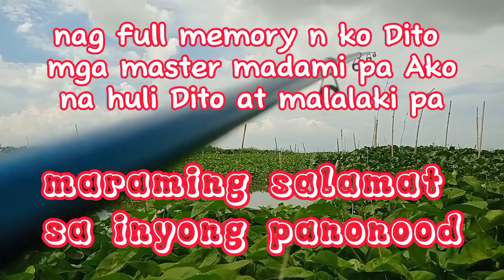#01 sa Brgy. Dela Paz fishing spot Tayo/ LAGUNA LAKE/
nanguha pa Ako ng pamain. kangkong lang din pala guzto ng tilapya 😂😂

fishing,
fishing videos,
fishing in the philippines,
fishing rod,
fishing brothers ph,
fishing big fish,
fishing and cooking,
fishing simulator,
fishing boat,
fishing in the philippines latest,
fishing frenzy simulator script,
fishing rod setup for beginners,
fishing adventure,
fishing and cooking in the wild,
fishing at night,
fishing and eating,
fishing adventure in philippines,
fishing asmr,
fishing accessories,
a fishing man,
a fishing rod,
a fishing trip gd,
a fishing trip,
a fishing trip geometry dash,
a fishing we will go song,
a fishing story with ronnie green,
a fishing boat,
a fishing game,
a fishing song,
fishing brothers,
fishing blog,
fishing boat catching fish,
fishing bait,
fishing boat in philippines,
fishing big fish in sea,
fishing brothers latest vlog,
fishing beach,
fishing beginners guide,
b fishing hacks,
b fishing tackle,
fishing documentary,
fishing dock minecraft,
fishing diving,
fishing diary,
fishing deep sea,
fishing dalag,
fishing documentary national geographic,
fishing dude perfect,
fishing dance,
fishing diary cheat codes,
d fishinger man channel,
d fishing official,
d fishing group,
d fishing buddy,
deep sea fishing,
dude perfect fishing,
destiny 2 fishing,
dc fishing,
drone fishing,
ddnology fishing trip,
fishing electric,
fishing eating,
fishing earning app,
fishing equipment,
fishing electric shock,
fishing reel,
fishing earn money,
fishing electric machine,
fishing eels,
fishing equipment for beginners,
e fishing channel,
e fishing/ang laki ng dulang mas,
electric fishing,
early spring bass fishing,
exploring assam and fishing,
easy fishing knots,
extreme philly fishing,
eel fishing,
eye fishing syndrome,
electric fishing in philippines,
fishing freaks,
fishing fish,
fishing frenzy,
fishing for beginners,
fishing farm minecraft 1.19,
fishing fails,
fishing frenzy simulator codes,
fishing for kids,
fishing food,
fishing farm,
fly fishing,
fly fishing for beginners,
fly fishing casting,
fly fishing saltwater,
fly fishing reel,
fly fishing philippines,
fly fishing rod,
fly fishing lure making,
fly fishing lure,
fly fishing knots,
fishing garrett,
fishing game,
fishing game earn money,
fishing hook making,
h fishing channel,
h fishing point,
h fishing video,
hunting fishing loving everyday,
how to tie a fishing knot,
hook fishing,
how to fishing malayalam,
how to fly fishing,
how to fishing rod,
how to fishing in the sea,
fishing in the dark,
fishing in the sea,
fishing in the river,
fishing in thailand,
fishing in the philippines 2022,
fishing in ice,
fishing indonesia,
fishing in the ocean,
fishing in japan,
fishing in the philippines tuna,
i fishing syndrome,
i fishing 4,
i fishing go game,
i fishing go game hack,
i fishing go,
i fishing 100,
i fishing videos,
i fishing channel,
i fishing 3 lite,
i fishing lite,
fishing jigging,
fishing japan,
fishing jili,
fishing jackpot,
fishing jet ski,
fishing jigging techniques,
fishing mancing,
fishing minecraft,
fishing machine,
fishing mukbang,
fishing master,
m fishing tips,
m fishing fivem,
m fishing manado,
m fishing channel,
magnet fishing,
milliken fishing,
magnet fishing bomb,
monster mike fishing,
marlin fishing,
magnet fishing best finds,
fishing net,
fishing net catch,
fishing north atlantic,
fishing night,
river fishing,
rawwfishing,
russian fishing 4,
randy blaukat fishing,
roblox fishing simulator,
fishing simulator script,
fishing shark,
fishing spots genshin impact,
fishing simulator codes,
fishing strike,
fishing song,
fishing tv shows,
fishing trap,
fishing tuna,
fishing tournament,
fishing techniques,
fishing tilapia,
fishing ultra light,
fishing underground,
fishing using net,
fishing using birds,
uni knot fishing,
underwater fishing,
ultralight fishing,
ultimate fishing,
underwater fishing camera,
fishing with luiza,
fishing with marlon,
fishing with carl,
fishing with net,
fishing with,
fishing with hook,
fishing with fi
1-99 fishing rs3,
1v1v1 fishing challenge,
13 fishing concept a gen 2,
13 fishing inception,
1770 fishing,
fishing 2023,
fishing 2022,
fishing 2022 philippines
fishing 2020,
2 fishing hoos
2 fishing knots,
2 fishing rod holder,
2 fishing knots you need to know,
2 fishing lines in minnesota,
2hype fishing,
2smokeyy let's go fishing,
2 tick fishing osrs,
24 hour fishing challenge,
2023 ice fishing,
fishing 3 hook setup,
fishing 3d,
fishing 3 days,
fishing 3 hook,
fishing 360,
fishing 3d game,
fishing 3 hook knots,
fishing 3d print,
fishing 3d animation,
fishing 3 hours,
3 fishing hook,
3 fishing knots you need to know,
3 fishing rod,
3 fishing knots,
3 fishing master,